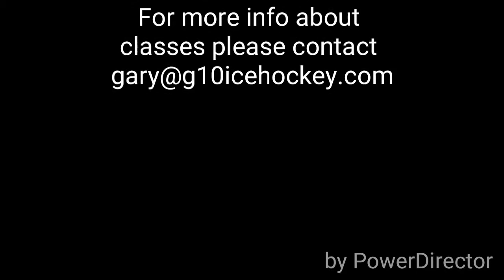Puck Control with Agility Skating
G10 Ice Hockey Academy - Skills-n-Drills (20.9.15)